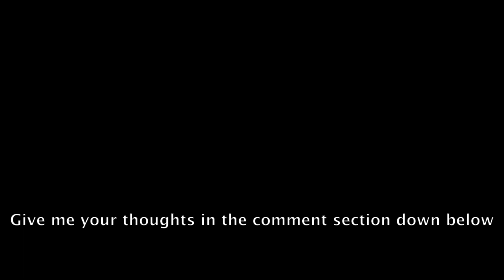Special announcements: NEW updates, scheduele change, info on a group collab and more!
Hey whats up guys SHARK-KING here and im back from my little vacation. i know its been like 4 or five months since i uploaded, but ive made up for it! in this video im going to give you all the rundown of my vids and the time i upload them, plus the first look at the youtube group im going to be a part of!